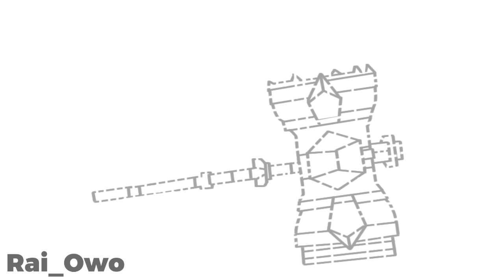when it's gone 🗿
i used a cover bcz the original song was copyrighted ugh...

song name : it's a wrap